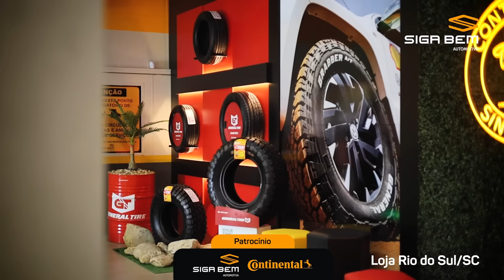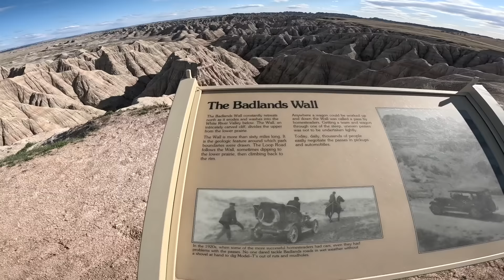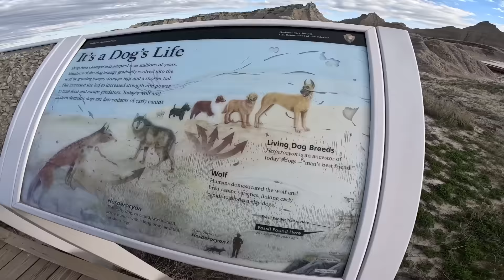ELA QUER IR EMBORA! O CLIMA É HOSTIL POR AQUI - DAKOTA DO SUL - EP 23 - 3ª TEMP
O CLIMA É HOSTIL POR AQUI - DAKOTA DO SUL - EP 23 - 3ª TEMP
SEJA MEMBRO DESTE CANAL GANHE BENEFÍCIOS:
Gostou das Musicas? Baixe no link abaixo

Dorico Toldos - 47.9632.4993